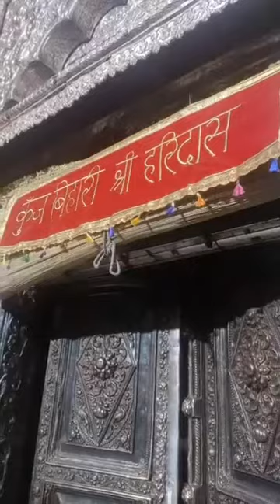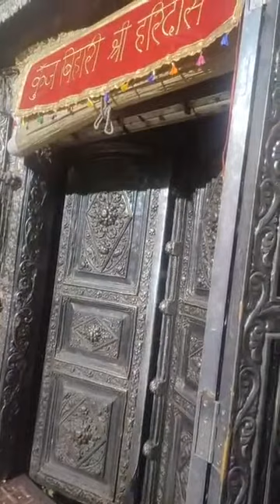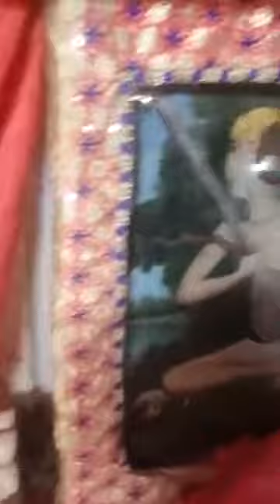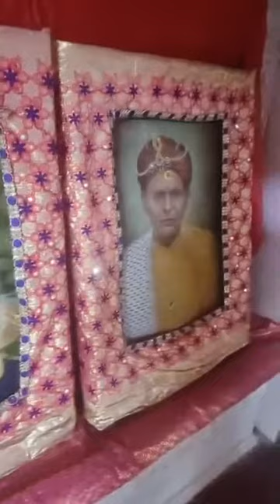Live from Bankey Bihariji temple on 6 September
बाँके बिहारीजी की चौखट के दर्शन एवं दीपक सेवा। बिहारीजी के सवैया।

वृन्दावन से श्री बाँके बिहारी जी मंदिर से लाइव उत्सव, लीलाओं एवं दर्शनों का आनंद लें।

Please join us for live utsav, darshan from banke bihari temple, vrindavan

कुन्ज बिहारी श्री हरिदास

निखिल गोस्वामी
सेवाधिकारी श्री बाँके बिहारी जी मन्दिर
वृन्दावन

Nikhil Goswami
Sewa adhikari Shri banke bihari ji mandir
vrindavan